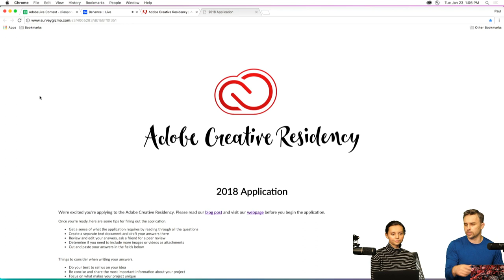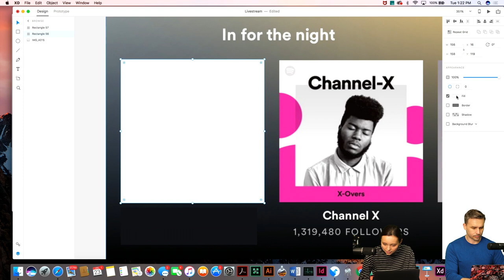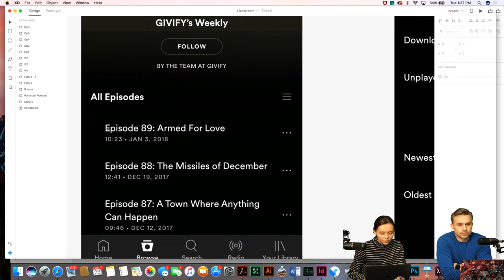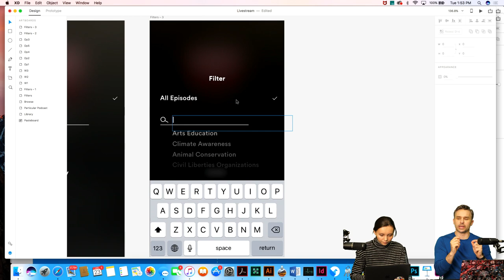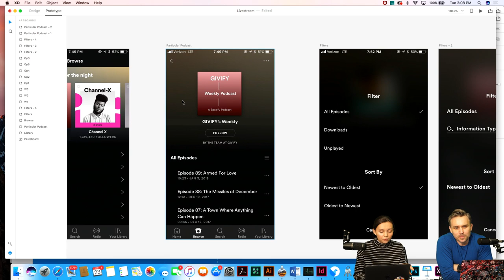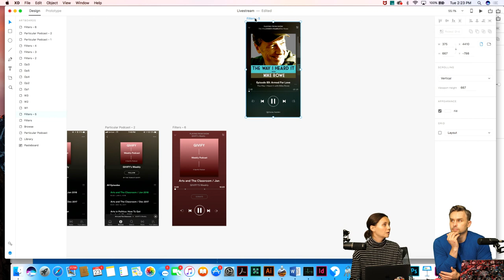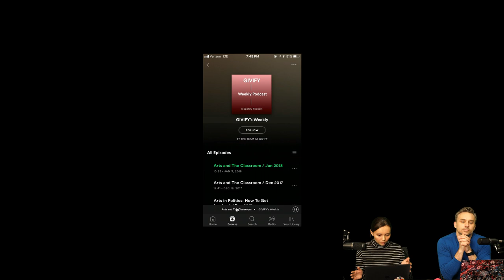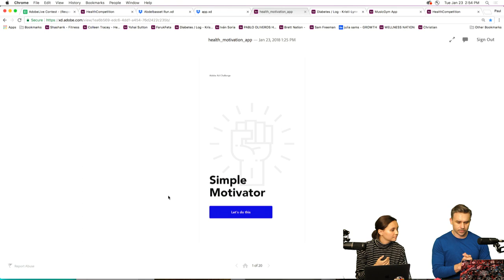Live UI/UX Design with Adobe Creative Resident Natalie Lew - 1 of 3 | Adobe Creative Cloud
Join Adobe Creative Resident and interaction designer Natalie Lew as she prototypes a modified version of Spotify called ‘Givify,’ an app that allows users to send donations to their favorite podcasts! Today, Natalie will deconstruct Spotify’s app design and rebuild it to fulfill her own user experience goals! If you want to learn how to perform your own user experience design ‘master study’ stick around!

Natalie is an Adobe Creative Resident and interaction designer from Brooklyn! She is currently working on a year long project in which she’s creating tools and resources for the user experience design community.

Learn about the Creative Residency: 4:39
Natalie’s past work: 11:30
The plan for part 1: 18:30
Work begins: 19:50
Tips to create good artboards in XD: 42:20
What is the difference between UI and UX? 41:56
Wireframing pro tips: 1:07:57